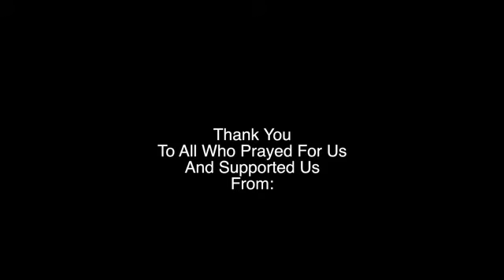Ransom Pine Ridge Missions Trip - 2012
Student testimonies from Ransom Pine Ridge Missions Trip